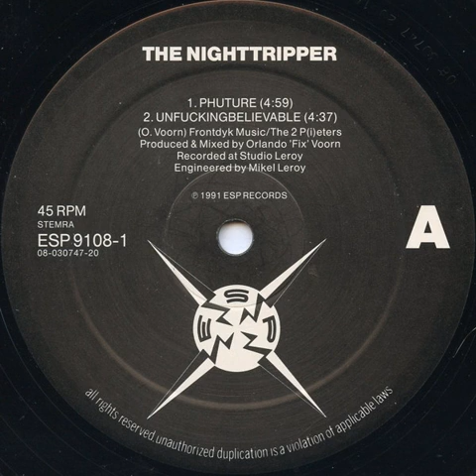The Nighttripper - Phuture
Genre: Electronic
Style: Techno
Year: 1991

Tracklist
Phuture 4:59
Unfuckingbelievable 4:37
The Trip 4:56
Mental Madness 4:55